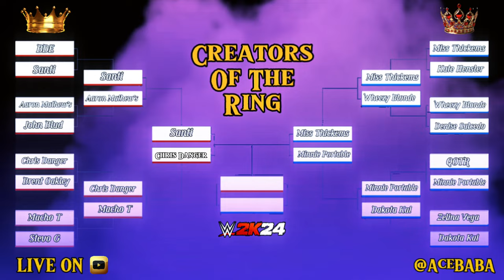WWE 2K24 Creators Crown Semi-Finals Match: Macho T Vs Chris Danger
It's now time for the semifinals of the WWE 2K24 Creators Crown Tournament!

In today's video ​⁠​⁠@DenkOps  will take on @MachoT  in the semifinals of the WWE 2K24 Creators Crown Tournament, who will move on to the finals? Find out in today’s video!